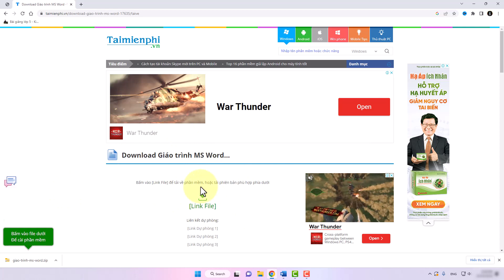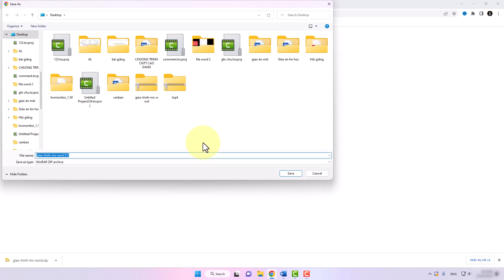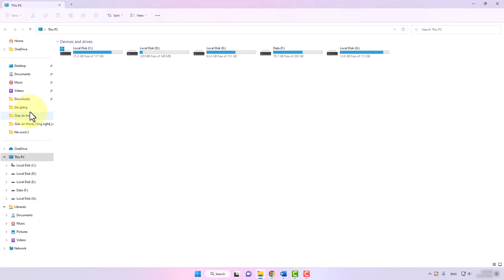Cách Cài Đặt Hỏi Trước Khi Tải Xuống Trên Google Chrome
Trong video này mình sẽ hướng dẫn cho bạn, Cách Cài Đặt Hỏi Trước Khi Tải Xuống Trên Google Chrome
Thực hiện bởi kênh kiến thức tin học